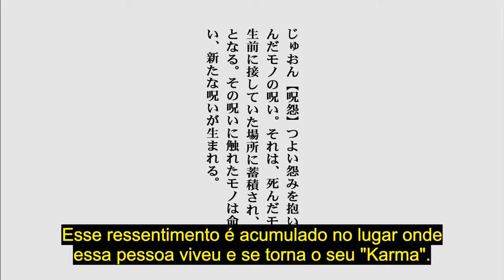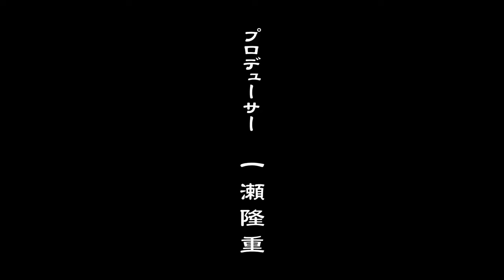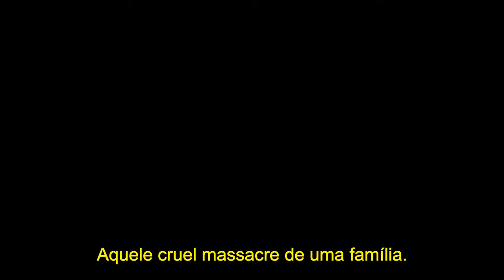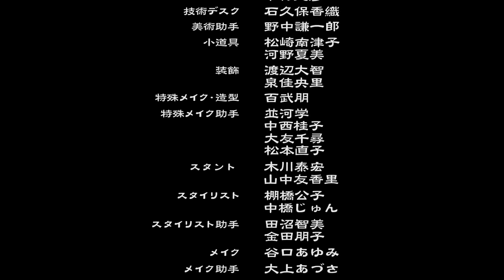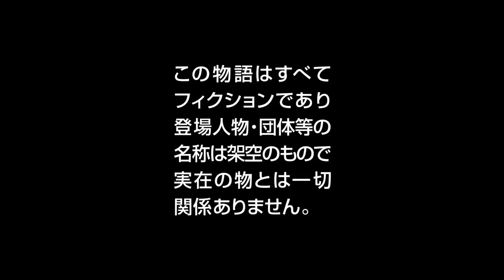JU-ON:BLACK GHOST - (2009) LEGENDADO[pt-br]